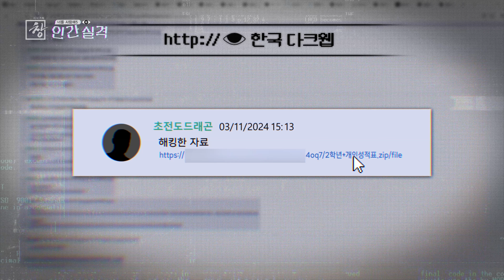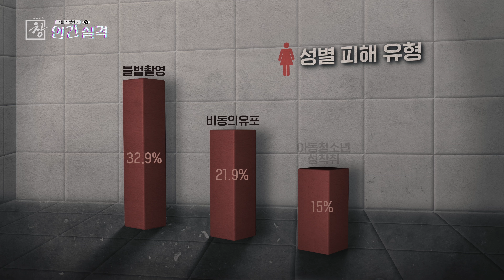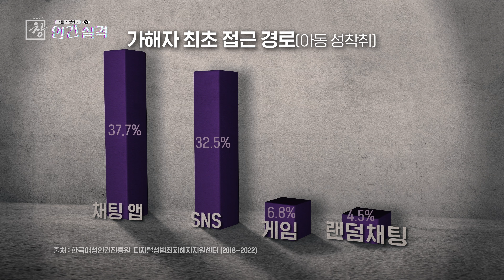[창+] 신분증·주소·성적표까지…다크웹 실체 고발 (KBS 24.06.04)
[ 시사기획 창' 실격. DarkWeb' 중에서]

(시사기획창은 온라인 아동 성착취 실태를 연속 보도하고 있습니다.
이번 회차에는 성착취물이 끊임없이 생성 게재된다는 다크웹의 실체를 대구대학교 사이버보완연구실과 함께 직접 추적했습니다.
이 과정에서 다크웹 안에서는 신분증은 물론 주민등록등본과 증명사진, 성적표까지 내밀한 개인정보가 버젓이 나돌고 있는 현실을 확인했습니다.)

다크웹 추적 스튜디오.

[녹취] 대구대학교 사이버보완연구실 연구원
- 한국어 다크웹에서는 세션이라는 친구(프로그램)가 되게 많았습니다.  세션도 자기 메시지를 이렇게 여러 대의 컴퓨터를 거쳐서 이동하게 돼서 이 친구 잡고, 이 친구한테서 메시지가 왔는데 하고 확인해보니까 실제로 그 친구는 그냥 중간에 전달자였을 뿐인 거죠. 그렇게 되어버리면 찾기가 힘들어지는데...

내밀한 개인정보인 고등학교 성적표도 올라와 있습니다.

- 개인성적표라고 하더라고 쉽게 다운로드 받을 수 있었고 이거를 개인성적표를 확인해보니까 이렇게..
= 지역별로 있는거야? 어디 고등학교 나왔어?
-  OO고, OO고도 있다
(기자: 어떤 사람이 누군가의 성적표를 해킹해서 올린거예요?)
= 올린 겁니다. 그래서 이제 여기 파일 공유 사이트 같은데 이런데다가 다운로드가 되거든요. 부산, 서울, 서울, 세종, 울산
- 네. 제가 대구에 살아서 대구 이렇게 누르면 다 나옵니다. 00고등학교 나오고 ㅁㅁ고등학교도 있네요. #고등학교도 있고 AA고, BB고, CC고등학교 이렇게 다 있습니다. 데이터베이스를 해킹해서 올려놓은 것 같습니다.
(기자: 이름하고 학교, 나이가 다 나오니까)
= 이런 것도 인스타나 트위터, SNS 같은데 검색해보면 신상이 추적이 되지 않습니까? 이렇게 OO고등학교에 다니는..
(기자: 좀 눈에 띄는 것들이 한두어개 새로 생긴것 같아서...)
-  신상 박제 페이지라는 것이 있어서 한번 들어가봤더니 특정 사람의 신상을 올려놓은 곳이 있었습니다.
(기자: 주소가 다 나오네요. 전화번호도 있고 (남1) 그 다음에 생일.. 여동생 이름까지 이렇게..)

 (기자: 신분증이네요? )
- 이렇게 학생증이랑 신분증을 찍어서 이렇게 신상을 공유하고 있습니다.
(기자: 다른 사람들이 또 있나요?)
= 전화번호랑 뭐 이런 식으로 신분증 사진이랑 사진들이 올라와있습니다.
(기자: 지금 그 신분증 사진을 보고 지금 밑에 글 달고 또 다른 신분증 사진이 올라와있고 이런 거죠?)
- 주민등록등본 이렇게 있고.. 이거는 뭐지? ... 경찰서 소년보호관찰,, 소년보호사건 송치 이렇게 돼있습니다.

[녹취] 강명숙/ 한국여성인권진흥원 연계지원팀장
피해 촬영물과 개인정보가 동반되는 비율을 확인을 해보았습니다. 그 결과 피해 촬영물만 유포되는 비율이 34.6%였고 개인정보가 동반되어 유포되는 비율은 15.4%였습니다.  개인정보까지 동반되어 유포되는 경우는 피해자의 존엄성 훼손뿐만 아니라 지속적인 사회권 박탈로 이어지는 범죄행위입니다.
피해자 성별은 보시는 바와 같이 여성이 72.4%, 남성이 27.6%로 여성이 많은 비율을 차지하고 있습니다. 그리고 피해자 연령을 보시면 10대 여성 피해가 가장 많은 숫자를 차지하고 있습니다. 이는 디지털 성범죄 피해의 저연령화 현상을 고스란히 나타내주고 있는 자료입니다.
다음으로 피해 유형인데요. 여성같은 경우에는 불법촬영, 그 다음에 비동의 유포, 아동청소년 성착취 순이었습니다.
남성 피해자의 경우에는 약 72%가 몸캠 피싱 피해가 가장 많은 피해로 발생이 되었습니다.  그리고 이 성적 촬영물은 금전 갈취를 위한 협박의 도구로 이용되는 것이 특징입니다.
14세 미만 아동의 피해는 매년 증가하고 있는 모습을 나타내고 있습니다.  가해자의 최초 접근 경로를 분석해 보았습니다. 아동 청소년의 경우는 저희가 상담을 한 결과 그루밍을 시작으로 피해가 발생을 하는데요. 가해자의 최초 접근 경로를 분석해보았습니다. 채팅앱, SNS, 그리고 게임, 랜덤채팅 순이었습니다. 특히 아동의 경우에는 게임에서의 비중도 13.4%에 해당하는 수치를 보이고 있습니다.
아동 청소년이 있는 공간이라면 어디든지 아이들을 노리는 범죄자가 있고 그로 인해 온라인 그루밍, 그리고 성착취 피해가 발생할 수 있다 라는 것을 기억해야 합니다.

 다시, 다크웹 접속 스튜디오입니다.

- 디스코드 장점이 높은 접근성인 것 같습니다. 성인인증도 받지 않고 그냥 로그인하고 링크만 알면 누구든지 그 방에 접속을 할 수가 있거든요.
(기자: 청소년들이 사용하기에도 편하고?)
= 네 아무래도. 디스코드로 대화하며 게임하는 청소년 PC방
- 디스코드는 청소년들이 게임을 좋아하니까 게임하면서, 평소에도 사용을 하는데 거기다가 이런 것(성착취물 구입)까지 할 수 있는 그런 것 때문에 더 잘 알려지고 많이 사용하는게 아닌가...
(기자: 주변에서도 디스코드 많이 쓰나요?)
= 네 거의 다 쓴다고 보시면 되겠습니다.
(기자: 텔레그램하고 제일 큰 차이는 뭐예요?)
- 제일 큰 차이는 평소에 쓴다는 겁니다. 그러니까 카카오톡처럼 모든 어린 학생들. 예를 들어 제 동생이 (개인정보 생략) 한 15살때부터 디스코드를 썼어요. 사촌동생들도 마찬가지이고. 초중고 대학생 가릴 것 없이 다 사용하는, 그러니까 게임을 한다면 다 사용하는 약간 그런 느낌입니다.
= 디스코드는 크게 방을 표현하는 걸 서버라고 표현을 하고 그 안에 세부 카테고리를 나누는데 그걸 채널이라고 합니다. 그래서 그 채널 이름에 보시면 이런식으로 여러가지 키워드들이 있는데 중딩OO모음, 초딩OO모음 이런 식으로...이렇게 보시면 ...
(기자: 이름이 24시간 자료 편의점이에요?)
- 네, 그렇습니다. N번방 사태때 보시면 얘네가 초대하거나 구매하거나 둘 중 하나이지 않습니까.  그것처럼 디스코드도 초대를 N회 이상 하거나 아니면 얼마 문화상품권 얼마를 내고 구매를 하든가 해서 디스코드에서의 영상을 취득할 수 있다 그렇게 애들이 공지사항에 띄어놨습니다.

[인터뷰] 김지연/ 대구대학교 컴퓨터정보공학부 교수
다양한 범죄를 수집하고 이런 범죄자들이 어떤 방법으로 해서 이런 성범죄물 유포를 하고 또 거래를 하는지를 좀 살펴봤지만 이거를 어떤 뭐 나쁜 정보를 알려드리기 위해서 하는 거는 절대로 아니고 이런 범죄에 대응을 하기 위해서는 이런 범죄자들이 지능적으로 요새는 점점 계속 진화를 하고 있기 때문에 좀 고도화되고 좀 지능화된 범죄들이 존재한다라는 것들을 좀 전달을 해드리는 거고 그래서 저희는 이거를 막기 위해서 더 고도화된 수사기술을 마련을 해야 되는 거고요.

관련 방송: 2024년 6월 4일(화) 밤 10시 KBS 1TV / 유튜브 KBS시사